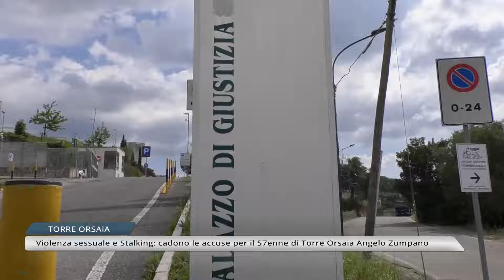Violenza sessuale e stalking: cadono le accuse per il 57enne di Torre Orsaia Angelo Zumpano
Angelo Zumpano, 61enne di Torre Orsaia, è stato assolto dall'accusa di violenza sessuale e stalking nei confronti della sua ex convivente. Il giudice ha stabilito che "il fatto non sussiste"